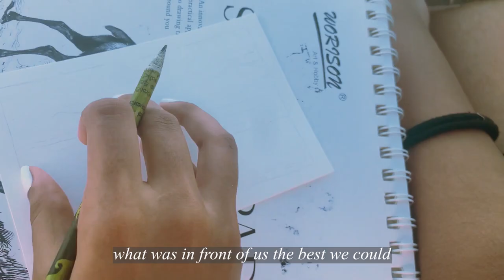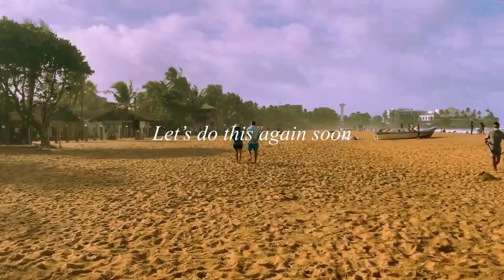Island mornings in Sri Lanka 🏝 painting at the beach🎨✨ Vlog 003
Hi theree welcome to a completely regular Sunday morning at the beach on Sri Lanka (make sure to watch in 1080p)
Where we try to make the most of our close proximity to the ocean, soo come along as I drag my family out to the ocean and find the joys of the everyday and the ordinary. It’s been a rough few months for a lot of people so I hope this video inspires you to find little Easter eggs of happiness wherever you go✨ and if you made it this far make sure to comment what little things make you happy 🤓 thanks for being here and I’ll see you next week ❤️
Jé

Camera - i phone Xs max